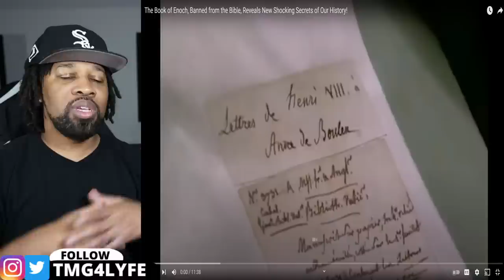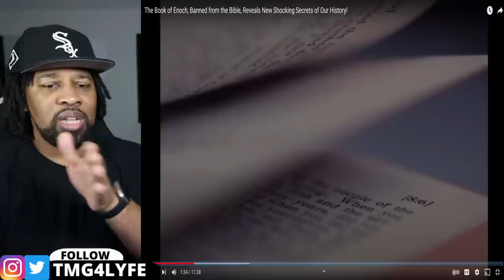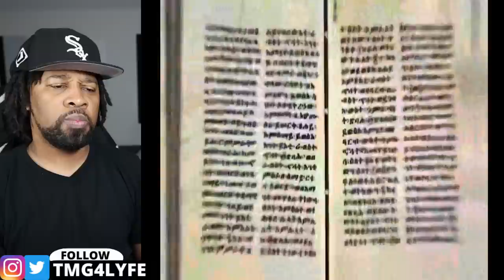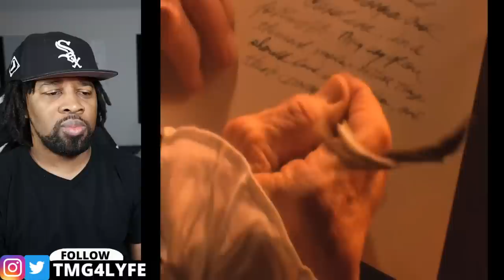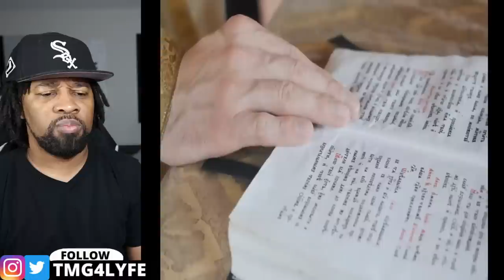New Discovery In Book of Enoch Banned from the Bible That SCARES Scientists